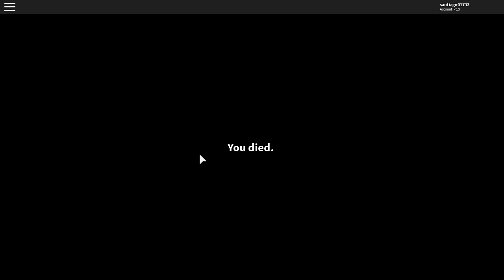Light Bulb All Deaths (New Deaths)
I did this again because there were some deaths i forgot.

i might do a video of light bulb secret i guess